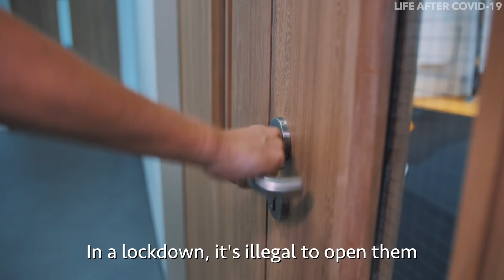Be Excited For The Next 10 Years